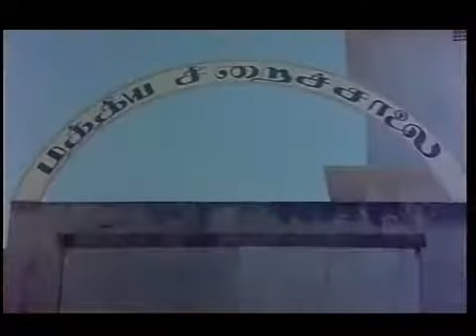Kadvul en kalanar mgr famouse song